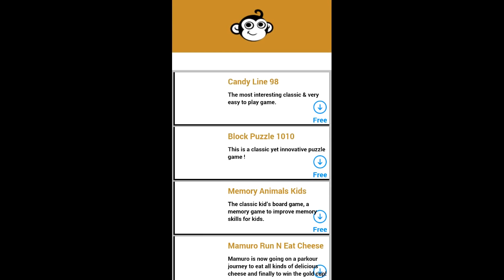[Ten Games] Gold Miner Online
GOLD MINER ONLINE

Gold Miner Online is the first online version of the beloved legendary game Gold Miner. The game has two modes: Online and Practice.

(+) Practice mode
There is a minimum score for each stage and your mission is to achieve that score. Winning each stage will earn you bananas (the in-game cash), so you can buy new useful support items. The difficulty will increase after each stage, so by purchasing items you can win the next stage more easily.
This mode is same as the traditional game Gold Miner.

(+) Online mode
Create yourself a personal account in the Gold Miner Online system and compete with other players. In the Online mode, two players will compete with each other to find the ultimate winner. Try to focus and use the support items wisely.
++ In the Online mode you can:
- Talk to other players in the Lobby
- Automatically find new competitor
- Buy useful support items to help you in the game
- Express your emotion with Emoticon Chat
- Surrender and start a new game
Try to practice more and more to beat your competitor !

How to play GOLD MINER ONLINE
- In all the modes, your mission is to determine the current state of the claw and touch everywhere on the screen. The claw will be released to your aimed location and grab Gold, Diamond, Jewelry...
- Be careful with obstacles objects: TNT, Stones, ... that make you slow down
- Use bomb to destroy any unwanted objects stuck on your claw
- Try to grab the Mystery Bags to receive secret support items

Features of GOLD MINER ONLINE
- Two play modes: Online and Practice
- Addictive and highly competitive gameplay
- Very easy to play
- More than 25 stages and updating
- Outstanding graphics and beautiful sound effects
- Share your achievements with leaderboard

Are you ready ? Let’s find competitor and show your skills in Gold Miner Online !